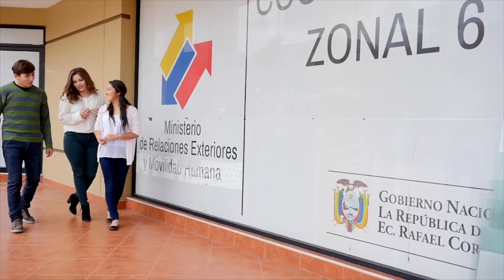MI PRIMER EMPLEO (historias de vida)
Mi Primer Empleo es un proyecto del Ministerio del Trabajo de Ecuador diseñada para jóvenes entre 18 y 29 años de edad y que estudien regularmente en los últimos años en Instituciones de Educación Superior.  A fin de facilitarles su primera experiencia laboral en el Sector Público, a través de pasantías pagadas, que se pueden realizar en las modalidades:

Pasantías Académicas
Pasantías de Excelencia Académica